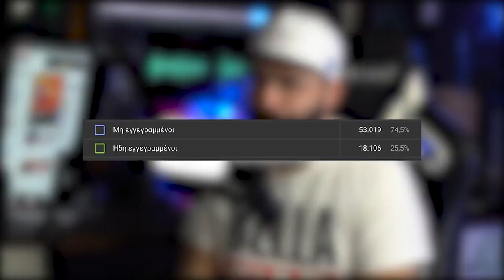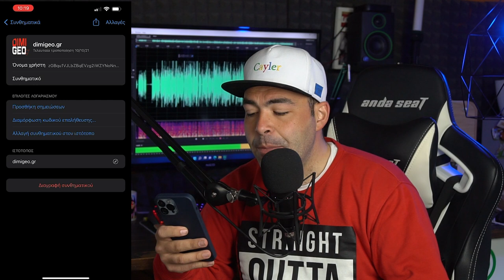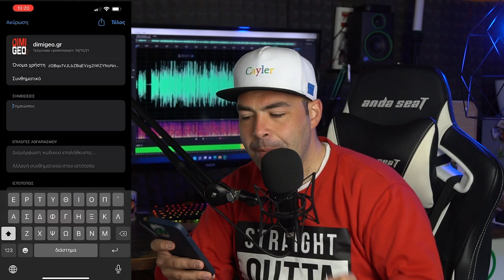Πως να μην ξεχάσεις ποτέ ξανά κωδικούς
Site: dimigeo.gr

⚠️Πως να σκανάρεις QR χωρίς κάμερα & ο πιο εύκολος τρόπος να βάλεις το πιστοποιητικό σου στο wallet

Αν είσαι από αυτούς που διαβάζουν την ΠΕΡΙΓΡΑΦΗ, καλησπέρα καλησπέρα και καλώς ήρθες σε ένα ακόμα βίντεο, σε αυτό το βίντεο, θα δεις, πως να μην ξεχασεις ποτε τους κωδικούς του iPhone σου, πολλά είδες εδώ άντε πάνω τώρα, δες το καλά, και μην ξεχάσεις SUBSCRIBE και ένα LIKE να γίνεις και εσύ μέλος τις ομάδας, και εννοείται καμπανάκι για να μην χάνεις βίντεο

Εξοπλισμός :
Κάμερα :
Sony A6300

🎼 Track Info:

● Artist ➠ Infraction
● Title ➠ On My Mind (Fashion Music)
● Genre ➠ Electronic